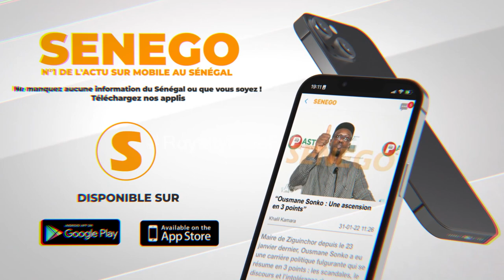Petit dej royal : »B.G2 ébloui par la générosité de son ami Aziz Ndiaye… »